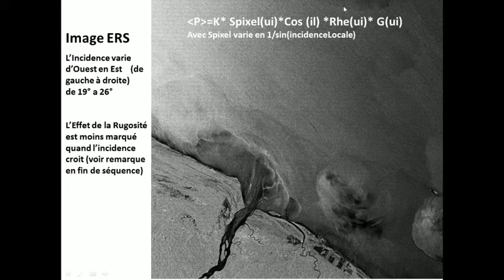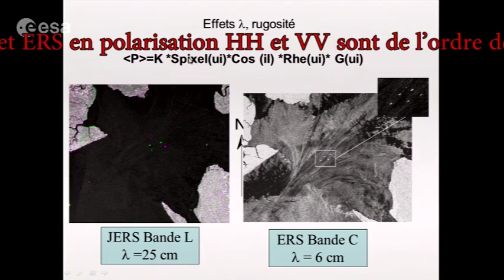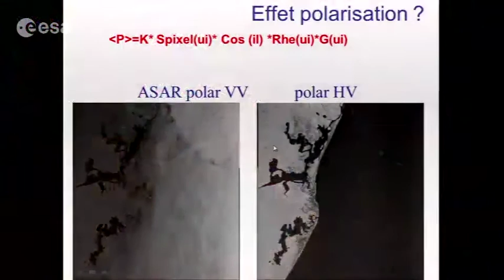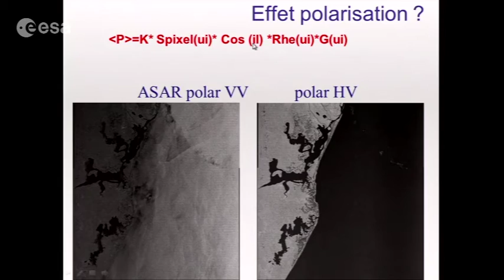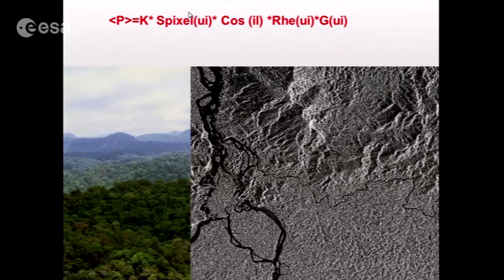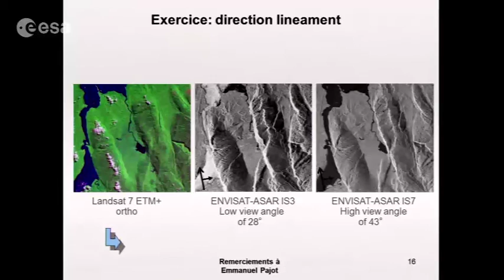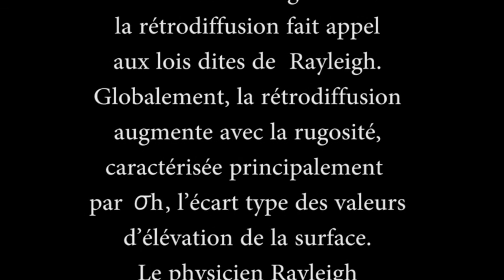Vidéo 3. Premières illustrations d’images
Discussion autour des facteurs influençant la réponse radar,  surface pixel sol, incidence locale, réflectivité hémisphérique, coefficient directionnel, longueur d’onde, polarisation.
Exemple en Guyane (zone littorale), au Cameroun (zone de brulis), comparaison des effets du relief sur une image optique et sur une image radar, comparaison de polarisations différentes, mise en évidence d’effets de rugosité (seuils de Rayleigh).